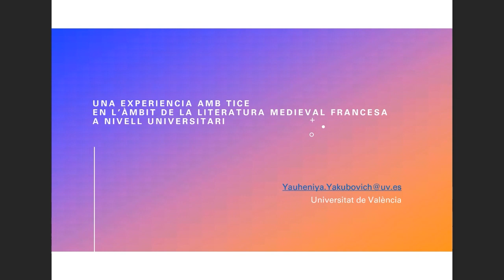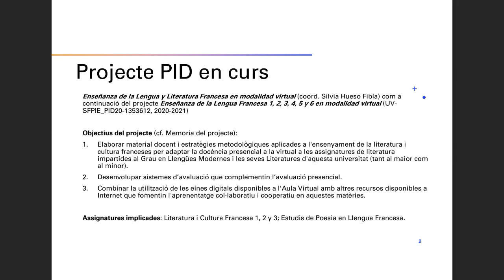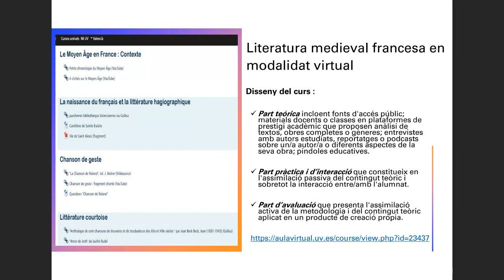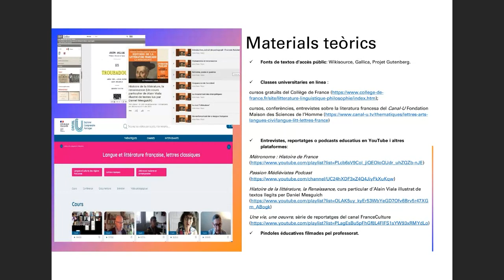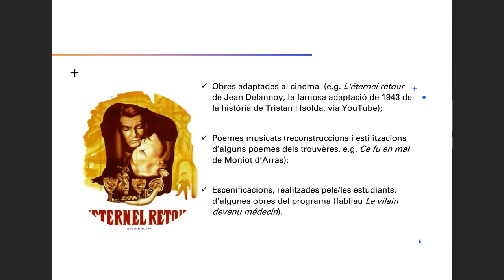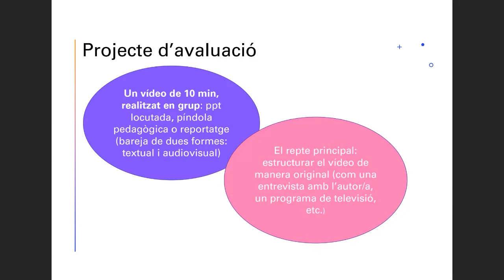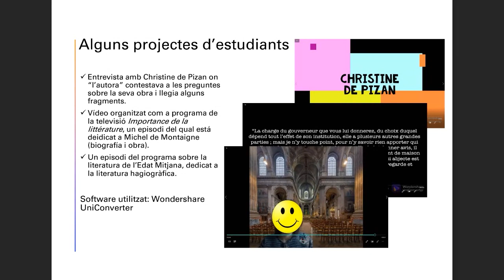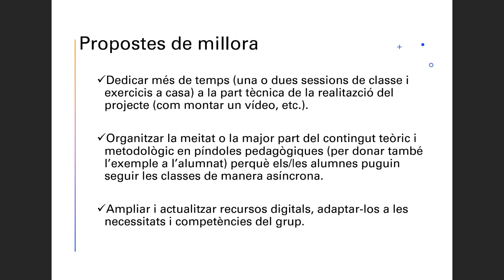Una experiència amb TICE en l'àmbit de la literatura medieval francesa a nivell universitari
Ponencia a cargo de Yauheniya Yabukovich, de la Universitat de València, en el Congreso Internacional de Innovación Educativa "La renovación docente en la enseñanza superior (8)" celebrado el jueves 5 de mayo en la Facultat de Filologia, Traducció i Comunicació.